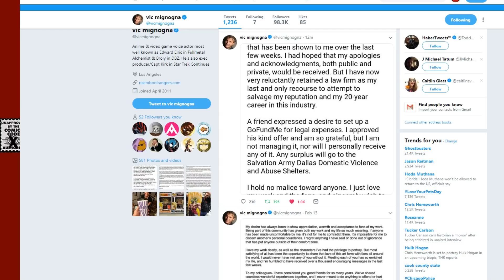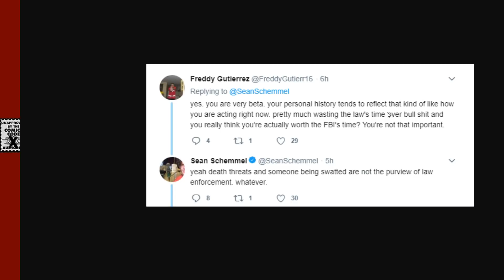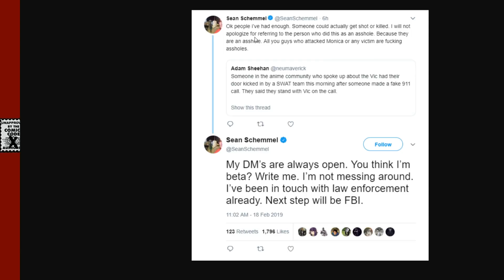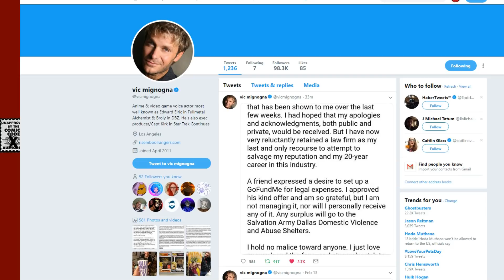Vic Mignogna responds to Anime News (TRASH) Networks Lies!